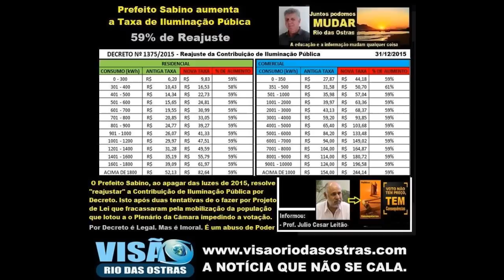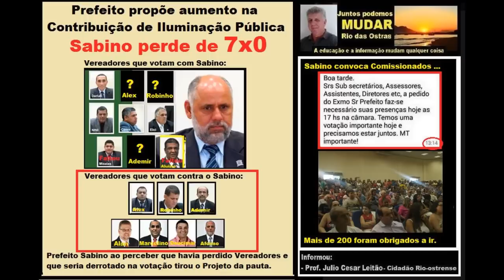Rio das Ostras/RJ - Jornal Cocócional Retrospectiva 2015.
Rio das Ostras/RJ - Jornal Cocócional.

Entrevista C/ Professor Júlio Leitão da Retrospectiva 2015.